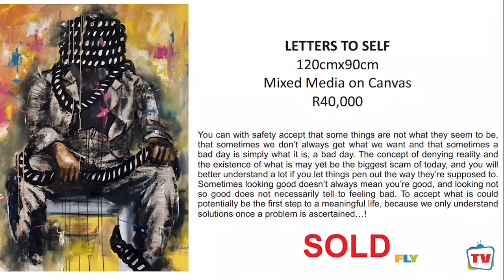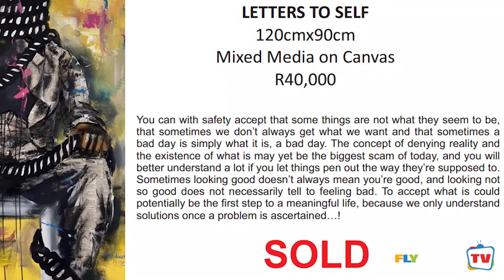Inside AFRICA'S THRIVING ART SCENE | Thabiso Dakamela Full Interview EP 6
Thabiso Dakamela

The First Step to a Meaningful Life.
We live in a world where movement is often confused with progress, wealth with happiness.
But have you ever paused to think, does what I do matter?

What impact does it have on others?
More importantly, does it matter to me?
Feeling that what you’re doing has a real purpose and meaning - that matters to you - can make a huge difference in your life.

It makes getting up each day the most exciting thing in the world.
In this reflective interview,  Thabiso Dakamela, a talented painter from South Africa,  reveals how you can move from doing the ordinary to living extrordinarily.

Click, turn up your volume, gather insights,  and thank us by sharing.

Flyshikis TV aims to unite Africans and people of the diaspora by providing a platform to showcase their accomplishments, news and entertainment.